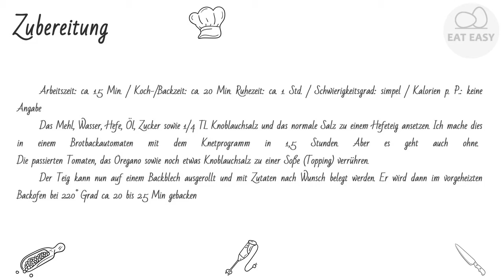Pizza Hut Pizzateig EINFACH!